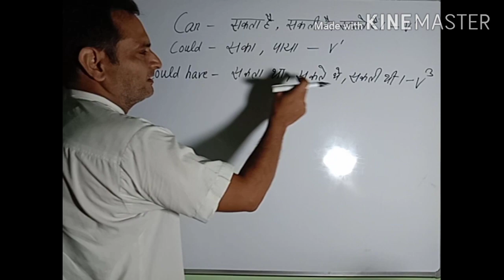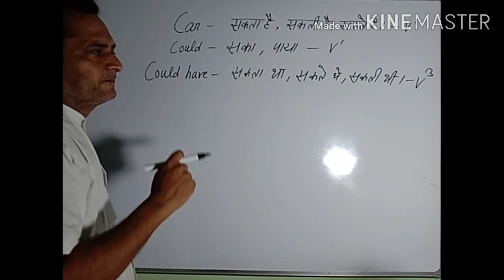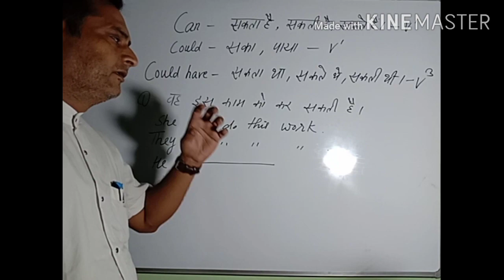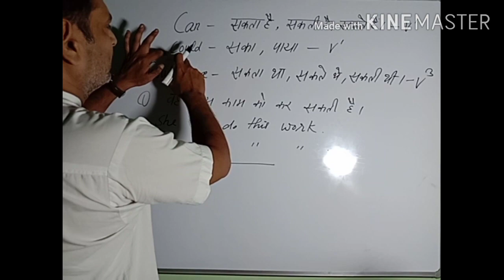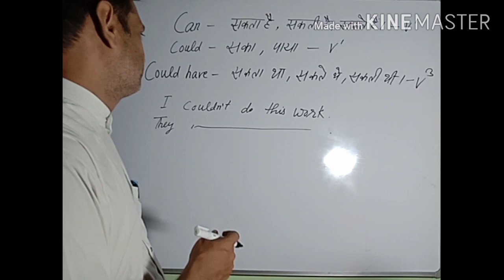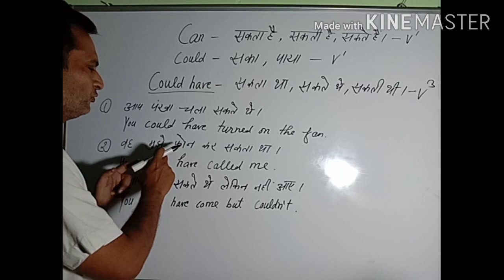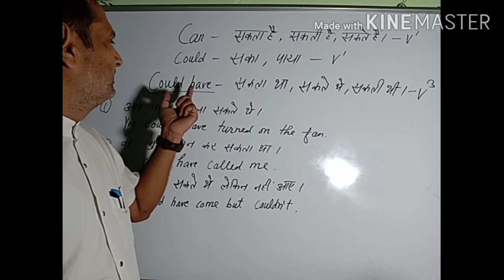Uses_of can_and_could_modals easy to understand can and could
Uses_of
easy to understand can and could